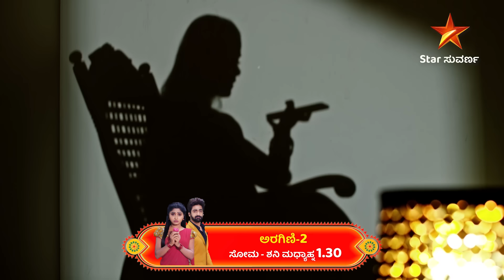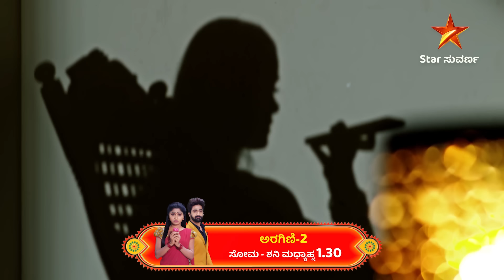Aragini 2 | 17 November 2024 | Star Suvarna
ಅರಗಿಣಿ 2 | ಸೋಮ - ಶನಿ ಮಧ್ಯಾಹ್ನ ಮಧ್ಯಾಹ್ನ 2:00